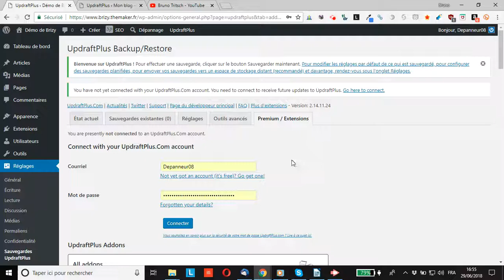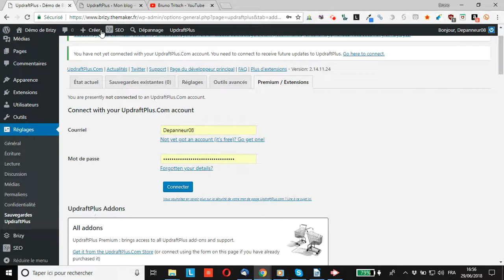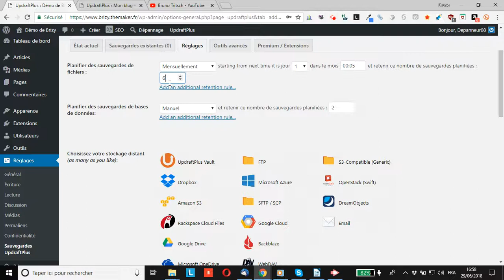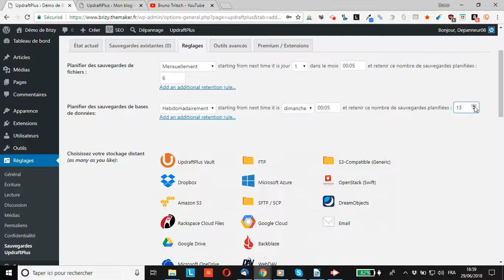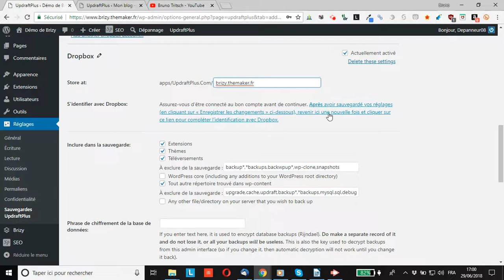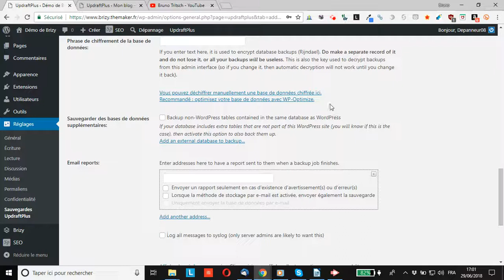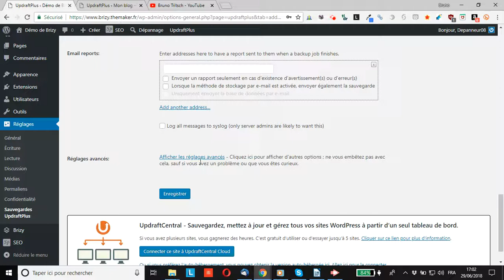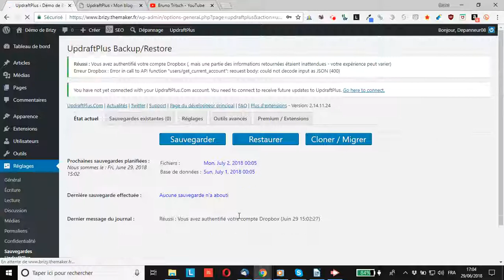WordPress : comment paramétrer l’extension de sauvegarde automatique UpdraftPlus Premium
vous montre comment paramétrer l’extension de sauvegarde automatique UpdraftPlus dans sa version Premium pour toujours avoir des copies de sauvegarde de votre site WordPress en cas de besoin sans avoir à le faire manuellement.